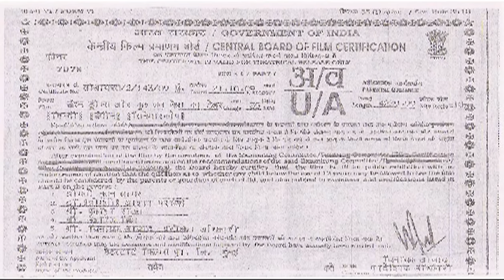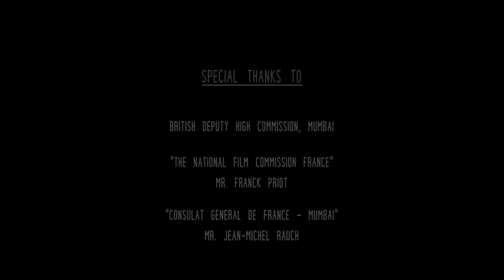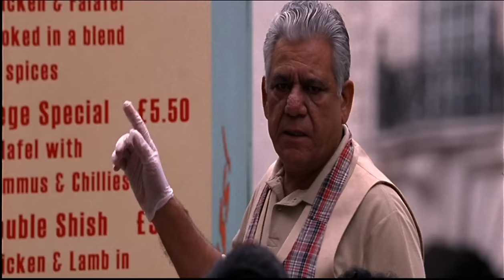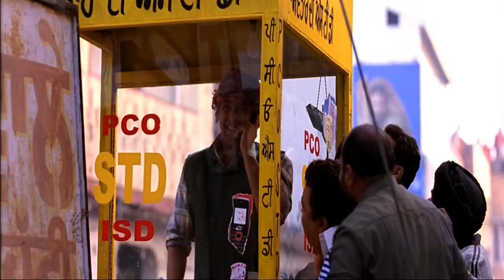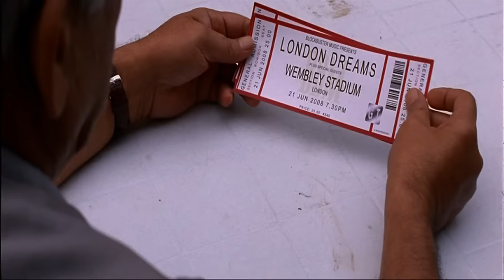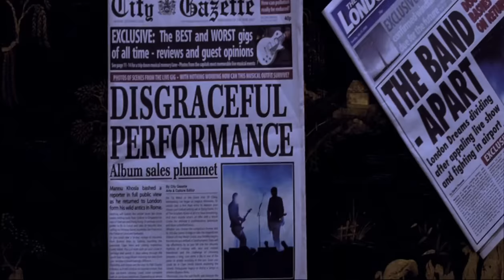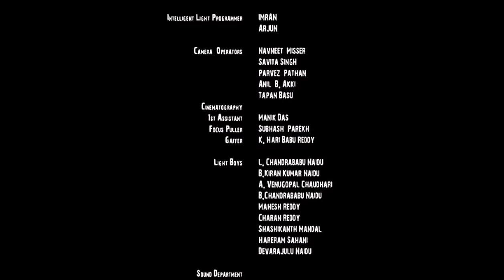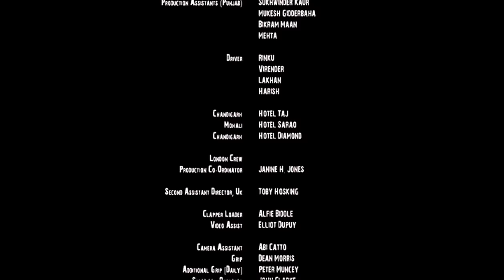London Dreams Full Movie - Salman Khan Movies - Hindi Full Movies - Ajay Devgan Full Movies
Salman Khan is going to give another blockbuster hit Bajrangi bhaijaan full movie releasing this week and now you can watch London Dreams Full Movie the best ever hindi full movie of salman khan and ajay devgan. also starring Aditya roy kapoor, Asin , Ran Vijay Singh.

Video Credits :

Director : Vipul Amrutlal Shah
Starcast : Salman Khan, Ajay Devgn, Om Puri, Aditya Roy Kapoor, Asin
Producer :Aashin A. Shah
Writers : Ritesh Shah (dialogue), Suresh Nair

Movie Plot  :
The story revolves around two childhood friends Arjun and Munnu who find a way to get from a small village in India to Wembley as Rock stars, having overcome their personalities.